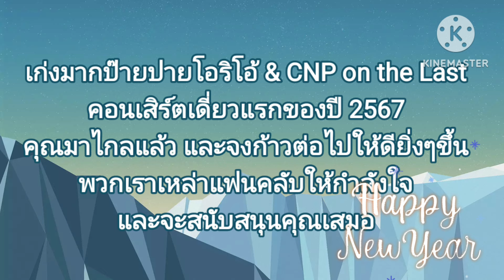ป็ายปายฟรีคอนเสิร์ต@ป. กุ้งเผาหลักสี่ 11/1/67 ep. 3 (ขอบคุณที่รักกัน) ป๊ายปายโอริโอ้ On the Last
@thesea9258  เป็นช่องยูทูปที่สร้างขึ้นเพื่อความบันเทิงซึ่งผู้สร้างได้นำเสนอเกี่ยวกับเรื่องราวทั้งบนเวทีและชีวิตโดยทั่วไปที่พบได้ตามสื่อ สำหรับผู้ติดตามที่ชื่นชอบในตัวศิลปินนุุ๊กปายและศิลปินร่วมค่ายบ้านสิงห์ท่านอื่นๆบ้าง ผู้สร้างขออนุญาตใช้และขอขอบพระคุณแหล่งที่มาและผู้สร้างสื่อตั้งต้นไว้ ณ ที่นี้ด้วย